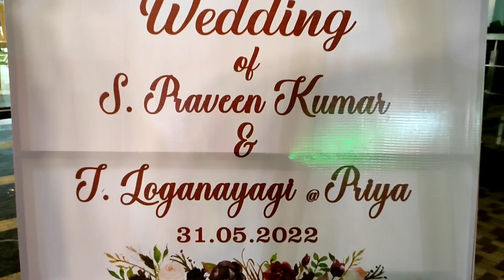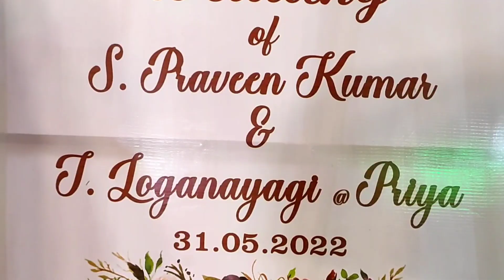கொங்கு ஆராத்தி பாடல் | kongu aarathi song in tamil l கொங்கு நாட்டு ஆரத்தி -4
homeengagement மாப்பிள்ளை அழைப்பு
இணைசீர் முடிந்து மாப்பிள்ளை அழைப்பு மற்றும் மாப்பிள்ளையையும் அவரது சகோதரியையும் ஆரத்தி எடுத்து வரவேற்க்கும் போது மாப்பிள்ளையின் கொழுந்தியாள்கள் பாடும் பாடல்..